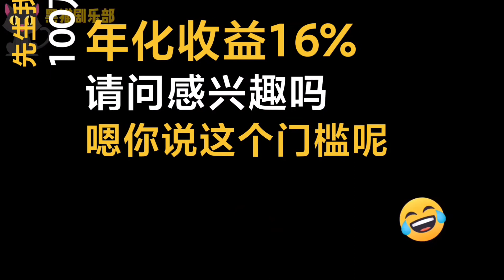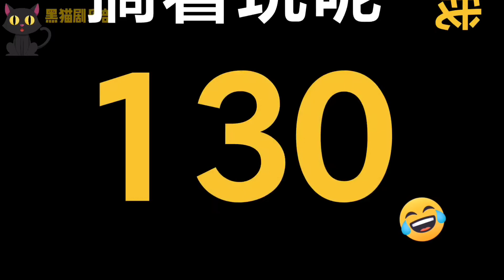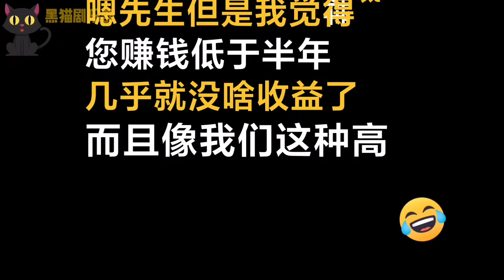搞笑：女骗子说话还挺好听，理财产品一百万，反推销应该这样干